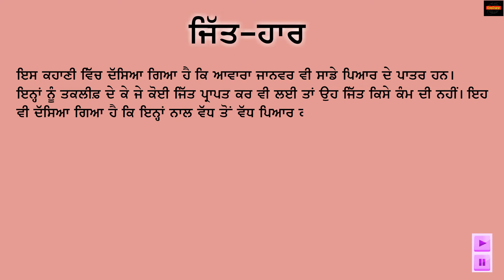Navjivan Pathmala 6 Ch-20.